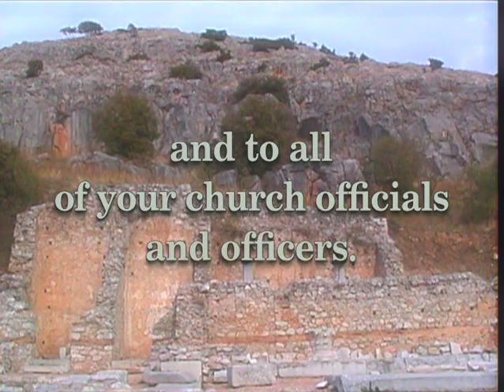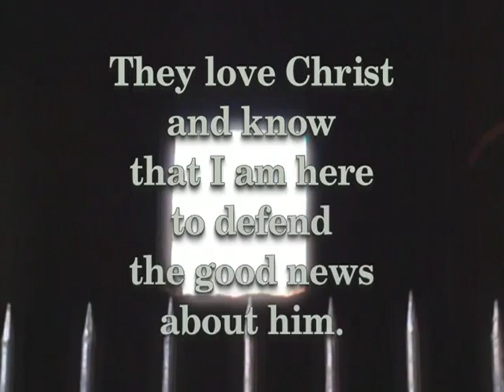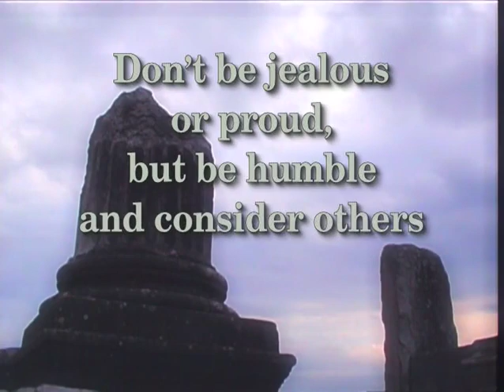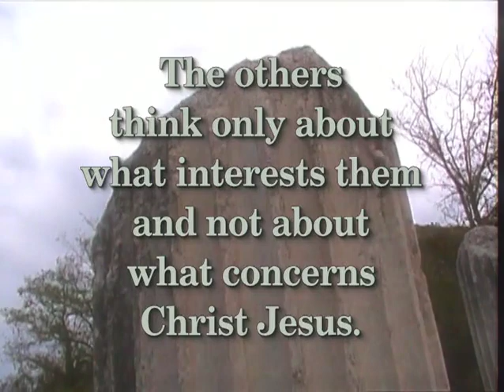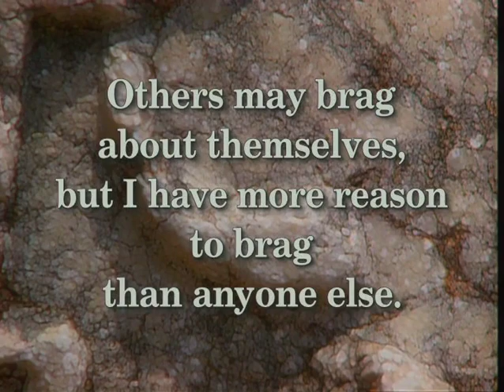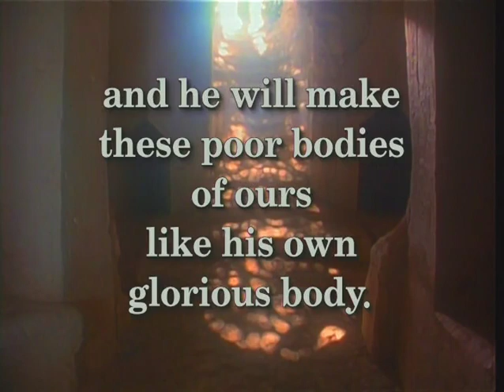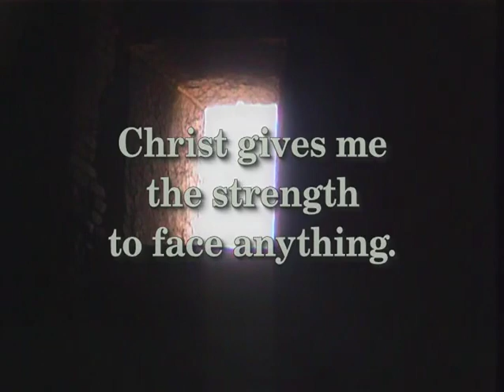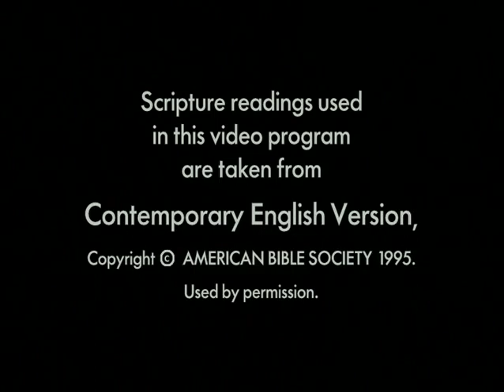Philippians (The Book of Philippians Visual Bible) CEV | Bible Movie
Chapter 1  0:29

Chapter 2  6:02

Chapter 3  11:22

Chapter 4  15:50

For more about the Gospel Message, please visit t.ly/P6o6

This Bible Movie was produced by The Bible Channel.

Bonuses:
Genesis (The Book of Genesis) in SD / KJV
is.gd/AexA1H

Bonus Movie in Spanish
(en Español)
Juan (El Evangelio de Juan) en HD / SPANISH